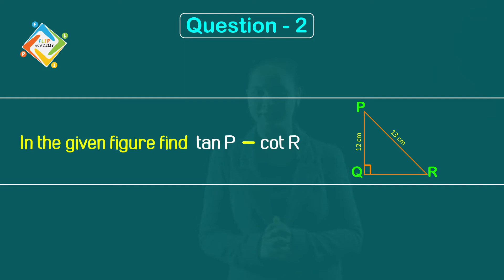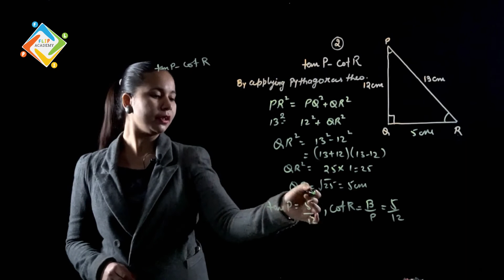Introduction to Trigonometry Ex 8 1 Q 2,NCERT, Solutions CBSE Class 10th Maths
Trigonometry is a branch of mathematics that studies relationships involving lengths and angles of triangles.
The field emerged in the Hellenistic world during the 3rd century BC from applications of geometry to astronomical studies.
The main functions in trigonometry are Sine, Cosine and Tangent.
They are simply one side of a right-angled triangle divided by another.
For any angle "θ": (Sine, Cosine and Tangent are often abbreviated to sin, cos and tan.)
In a simple manner, we can say that Trigonometry is the study of triangles.
Introduction to Trigonometry - Solution for Class 10th mathematics, NCERT solutions for Class 10th Maths.
Get Textbook solutions for maths from Flip Academy.
 In the chapter, we shall study about the Trigonometry as per the  latest CBSE syllabus of Class -- X.
Trigonometry is the branch of Mathematics which deals with the relations of the sides and angles of triangles and with the relevant function of any angles.
The important topics to be discussed  in this chapter are Trigonometric ratios of some specific angles
and Complementary angles; and  Trigonometric identities.
All the above mentioned topics are described in an interactive and efficient manner
so that the students could easily understand them.

Here is a demo of online video lecture